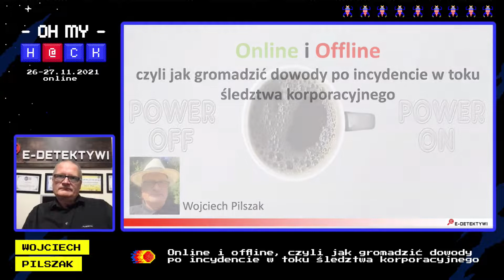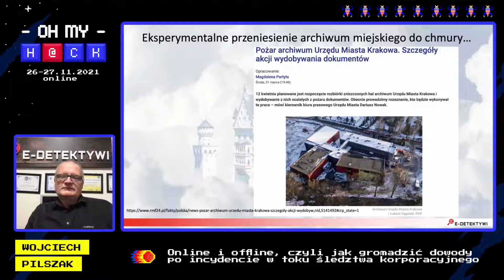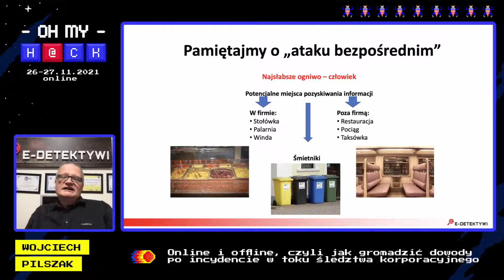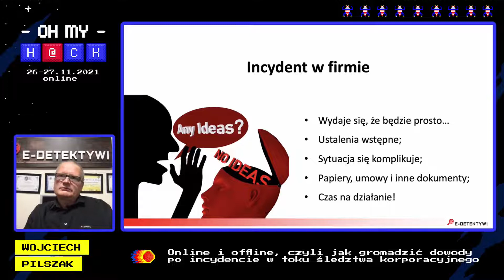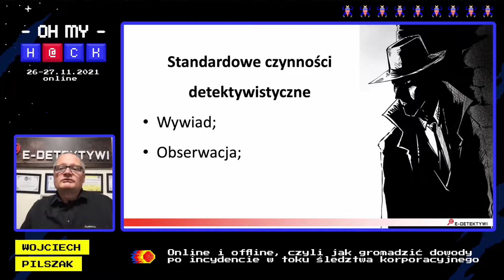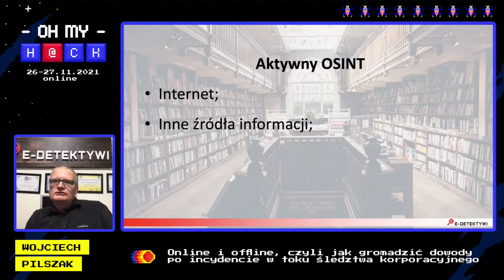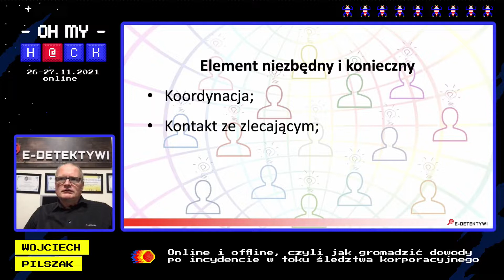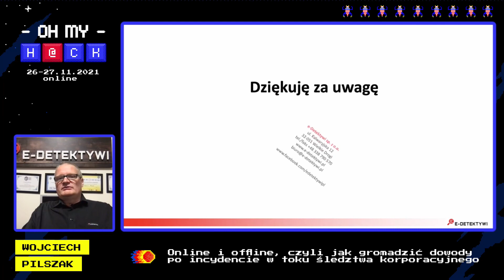OMH 2021: Online i offline, czyli jak gromadzić dowody po incydencie (...) - Wojciech Pilszak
"Online i offline, czyli jak gromadzić dowody po incydencie w toku śledztwa korporacyjnego"

W dobie powszechnej cyfryzacji i koncentracji na dowodach cyfrowych bardzo wiele osób działających czy to w ramach struktur państwowych czy też w komórkach odpowiadających za bezpieczeństwo podmiotów prywatnych zapomina o bardzo ważnej rzeczy jaką jest efekt synergii występujący pomiędzy światem rzeczywistym i cyfrowym. I właśnie o współdziałaniu oraz o korzyściach wynikających ze współpracy i wymiany informacji dochodzeniowego zespołu „OSINT & Forensics” oraz pracowników operujących w terenie, które doprowadziły do końcowego sukcesu w prowadzonym śledztwie korporacyjnym będzie traktowała prezentacja.